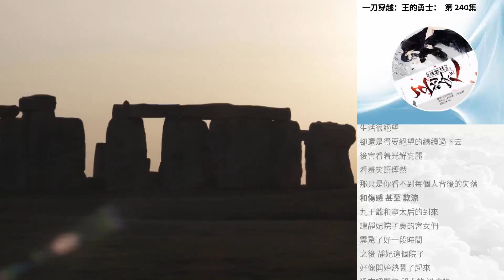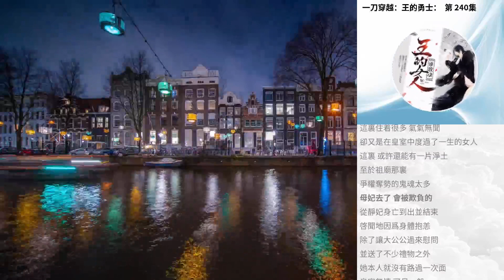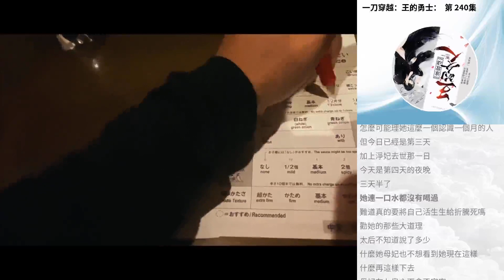一刀穿越：王的勇士： 第 240集